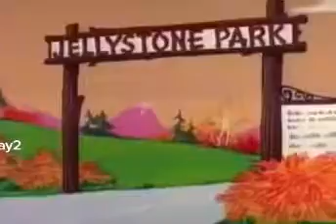Y'all remember Yogi when I was a little kid?